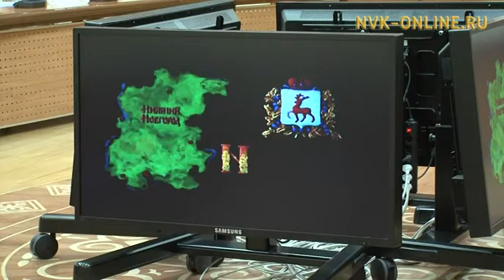Ил Дархан Егор Борисов георгафияҕа диктант суруйда